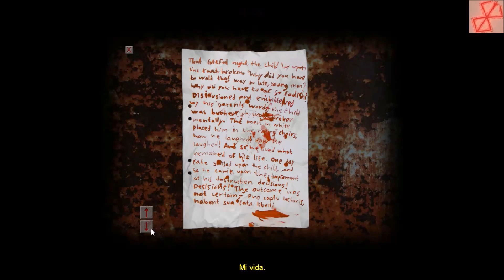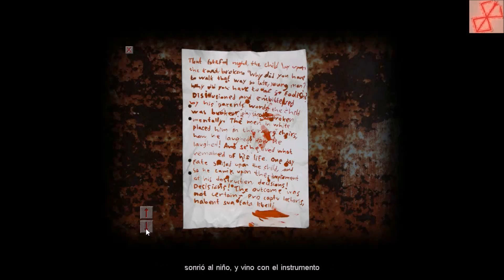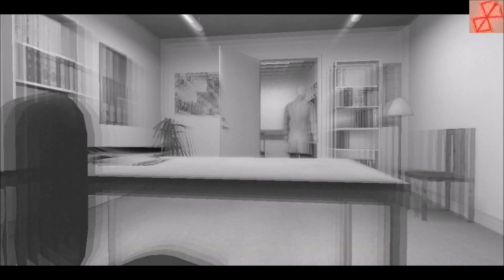CRY OF FEAR - Gameplay en Español 9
Walkthrough en Español del videojuego gratuito de terror de Steam, CRY OF FEAR